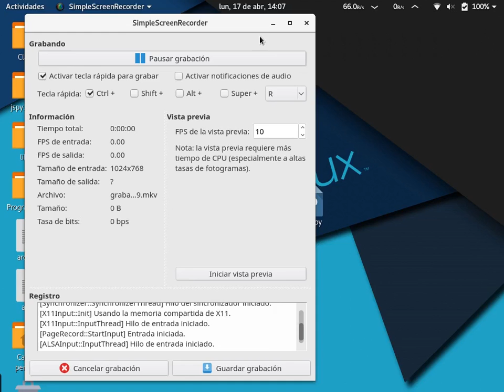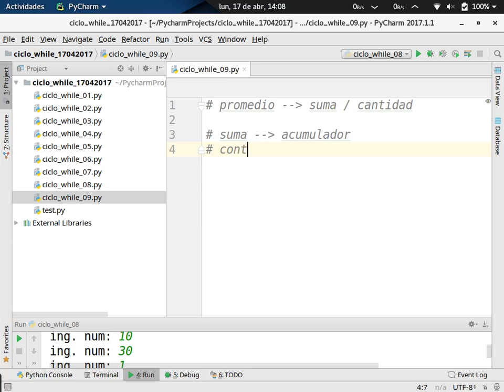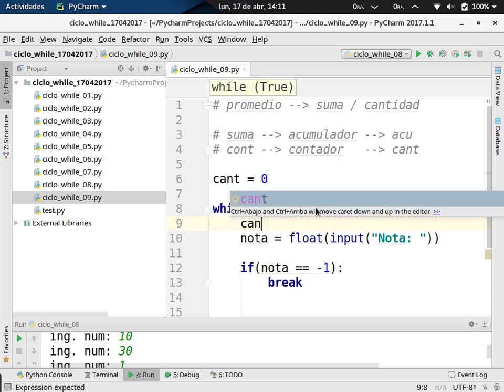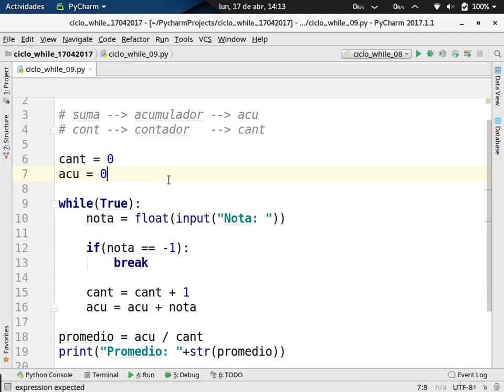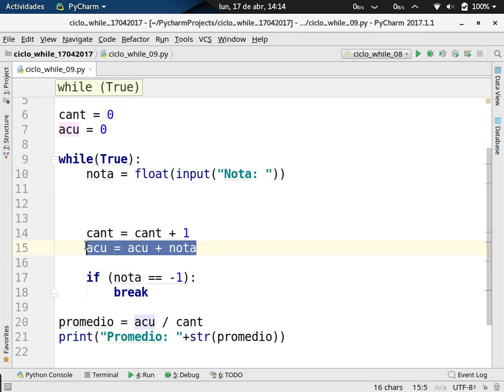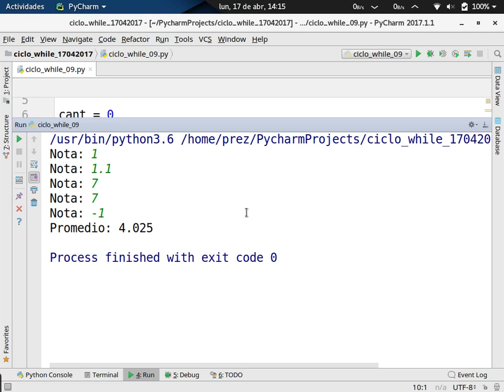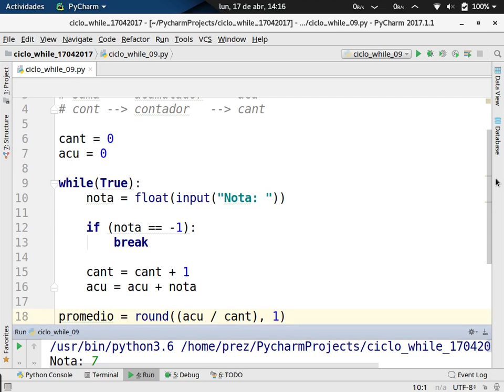[Clase en vivo] Ejercicio resuelto de promedio con ciclo while en Python 3